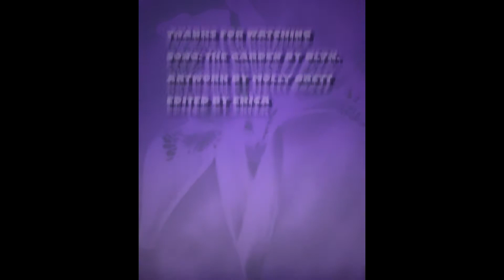the garden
enjoy this fairy edit. im done editing for a little bit.